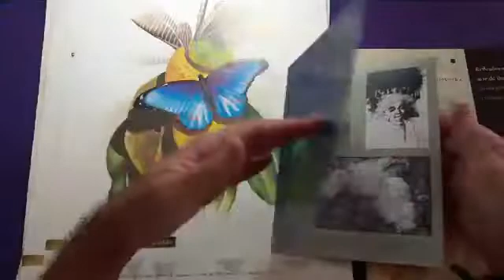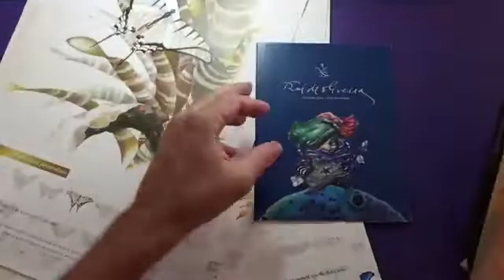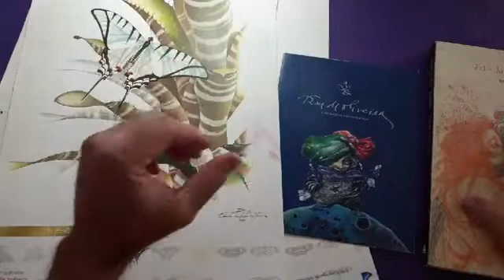Dica Rápida de Desenho Divisão - funções e possibilidades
Pequeno vídeo em que mostro dois tipos de ilustração dentro do amplo leque da arte de desenhar. Acione o sininho pra receber as notificações